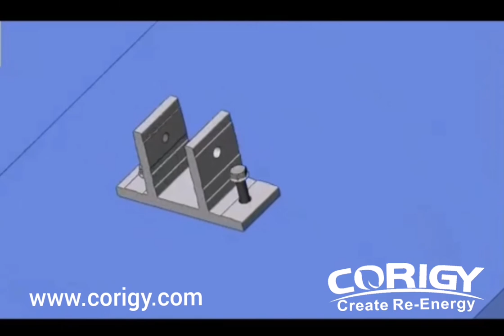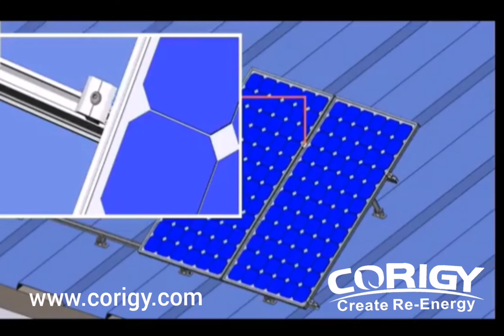Adjustable Solar Panel Tilt Mount Brackets for Roof, RV, Boat | Corigy Solar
1. Ideal for easy transportation and safe mounting
2. Maximum tilt angle depend on the size of solar panels.
3. Used on flat surface or roof.
4. Easy of installation.
5. Light weight aluminum alloy material